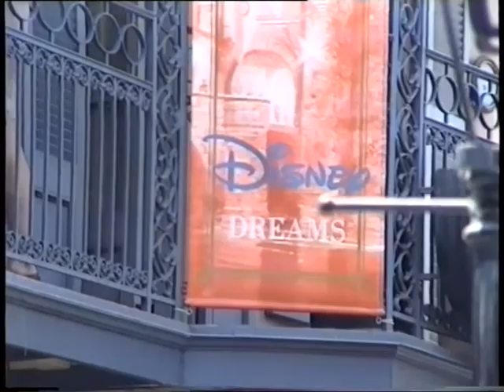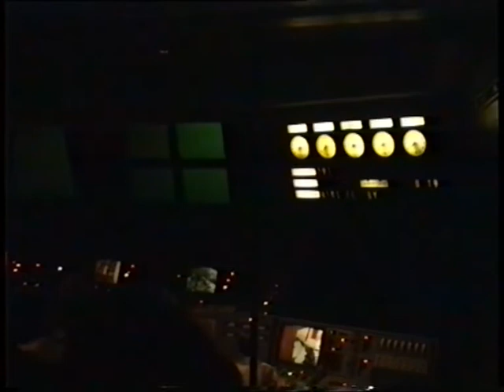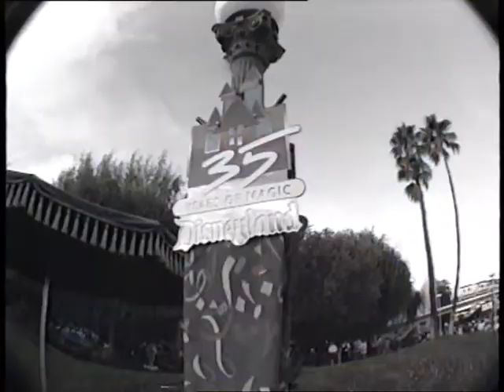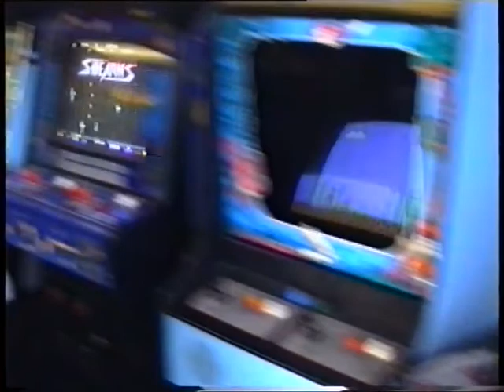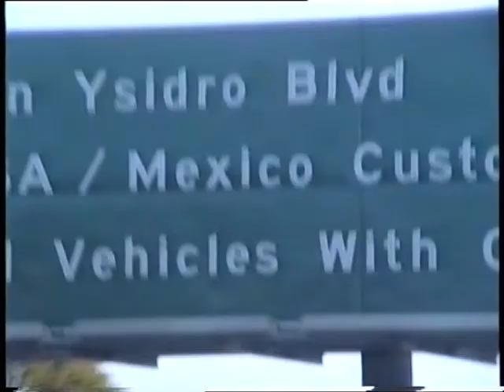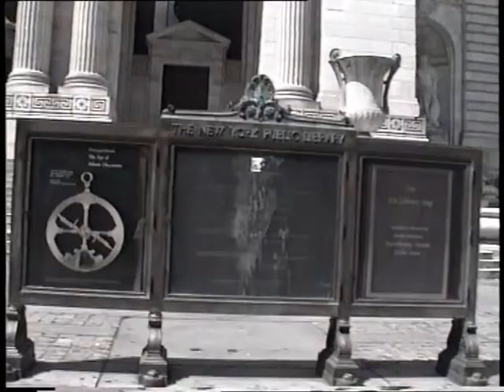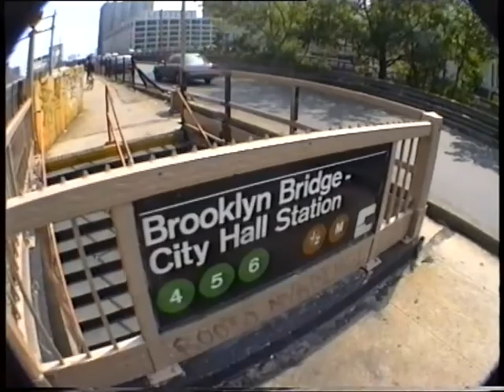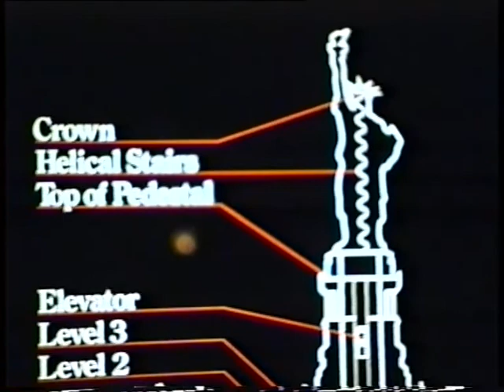America in the 90s. Unedited full Tape No. 8